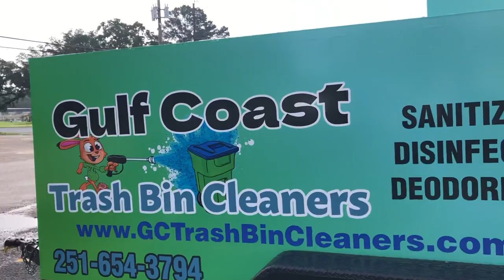Cleaning Trailer wrap